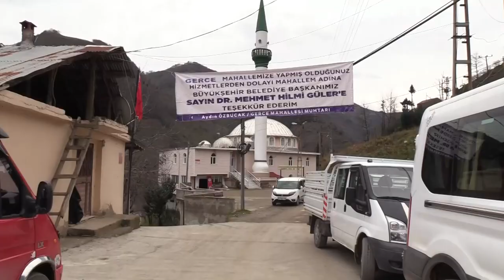GERCE, ORTAKÖY, AYDINLIK MAHALLESİ SAKİNLERİ KONFORA KAVUŞTU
39 YILLIK ÇİLE SONA ERDİ

Ordu’nun Altınordu ilçesinde 39 yıl önce açılan Gerce, Ortaköy, Aydınlık Mahallesi grup yolu Büyükşehir Belediye Başkanı Dr. Mehmet Hilmi Güler’in talimatları ile beton yola ile buluşturuldu.
Ordu Büyükşehir Belediyesi sıcak asfalt çalışmalarının yanı sıra beton yol çalışmalarıyla da yolları modern bir yapıya kavuşturuyor. Bu kapsamda Altınordu ilçesine bağlı Gerce, Ortaköy, Aydınlık Mahallesi’nde bulunan toplamda 5 bin 300 km’lik yolda yapılan beton yol çalışması tamamlandı. Mahalleliler uzun yılların ardından beton yol konforuna kavuştu.
Grup yolunun Gerce etabında incelemelerde bulunan Büyükşehir Belediyesi Genel Sekreteri Sait İnan, vatandaş ve muhtarlarla bir araya geldi.
“SEVİNÇTEN UYUYAMADIK”
Uzun yıllardır bekledikleri yol hasretinin son bulduğunu ve toz, topraktan kurtulduklarını ifade eden Gerceli vatandaşlar Büyükşehir Belediye Başkanı Dr. Mehmet Hilmi Güler ve ekibine teşekkür ettiler.
Gerceli vatandaşlar şöyle konuştular:
“Gerceliler olarak çok büyük bir dertten kurtulduk. Toz topraktan kurtulduk. Kışın burada dizlerimize kadar çamur oluyorduk. Yazın da toz oluyordu, evimizin pencereleri tozdan görünmüyordu. Bu yol çok güzel oldu. Sevinçten uyuyamaz olduk. Çok memnun olduk. Mahallemiz resmen şehre döndü. Allah başkanımızdan razı olsun.”